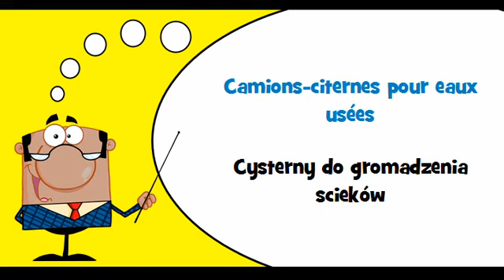VOCABULAIRE FRANÇAIS POLONAIS # Thème = Véhicules pour ordures et eaux usées